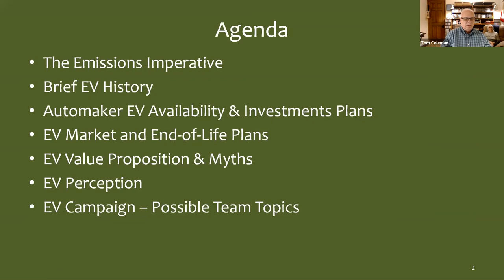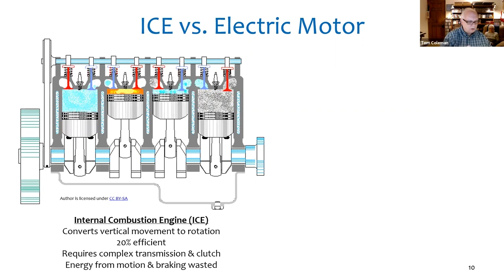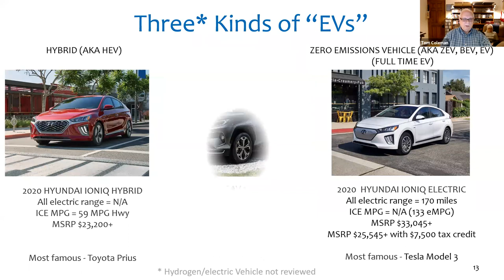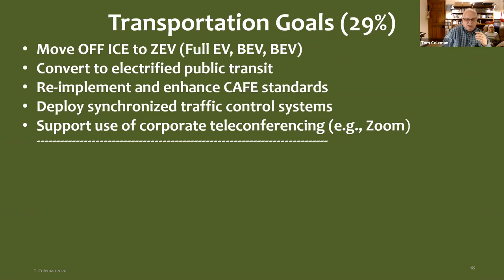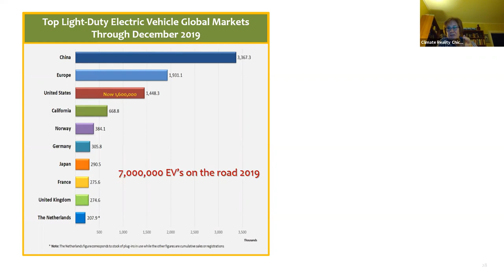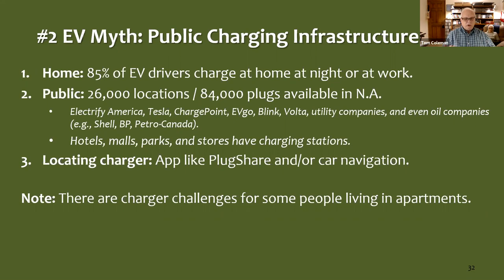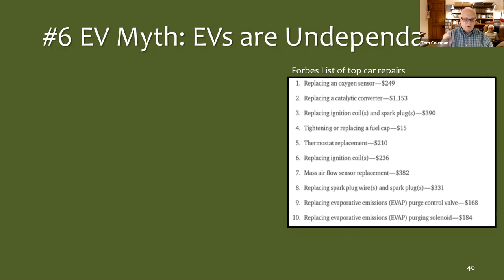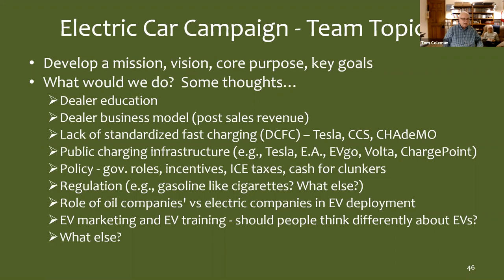EV Team - Kickoff Presentation 12-14-2020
Climate Reality Leader Tom Coleman presents on electric vehicles. Electric cars are a solution to the climate crisis and this newly forming team will look to accelerate adoption.